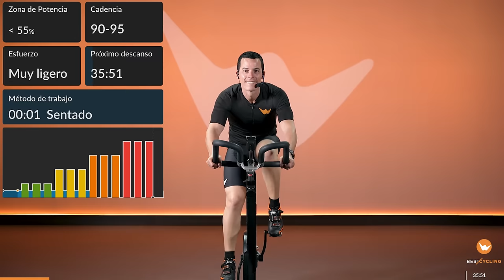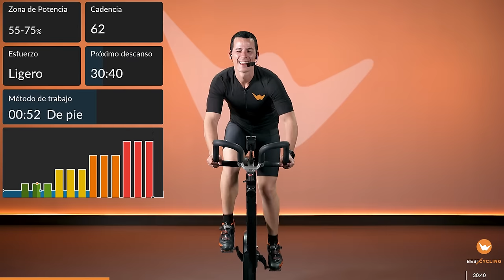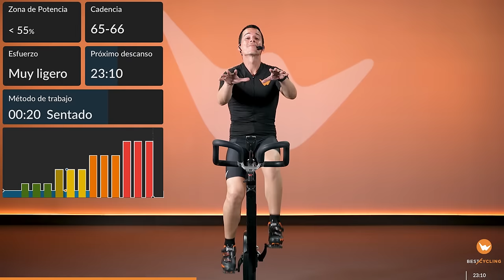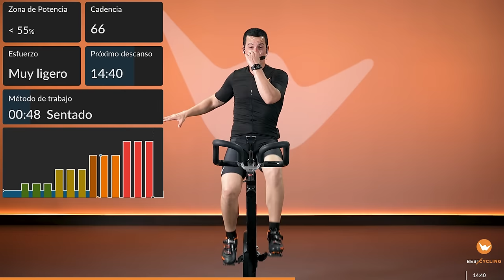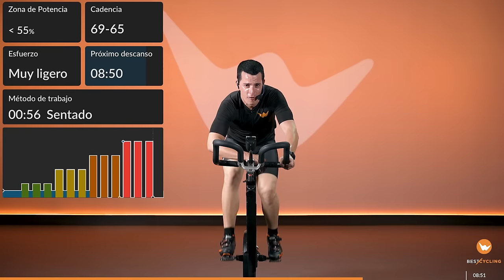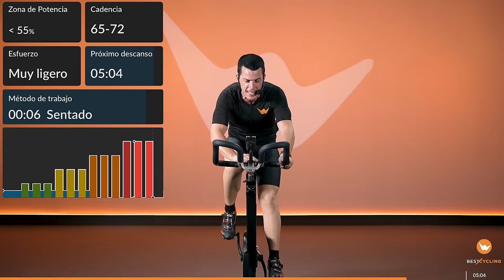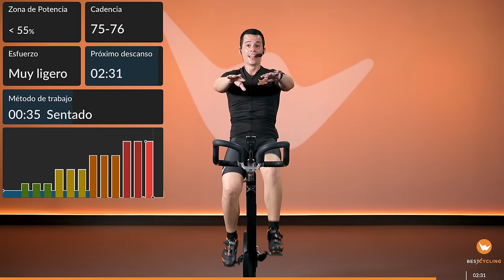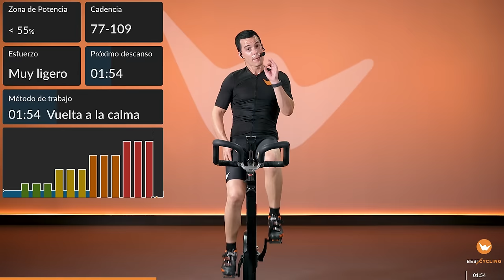Clase completa ciclo indoor quemagrasas en 40 minutos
► Clases completas ciclo indoor gratis todas la semanas

00:00 Introducción
01:00 Clase quemagrasas ciclo indoor completa
42:20 Clases gratis todos los meses

Juan Carlos Rodríguez te presenta la continuación de su clase "Quemagrasas en 25 minutos". Esta vez la escalera de intensidad se incrementa a 40 minutos, ¿serás capaz de superarla? Déjanoslo en los comentarios 😊